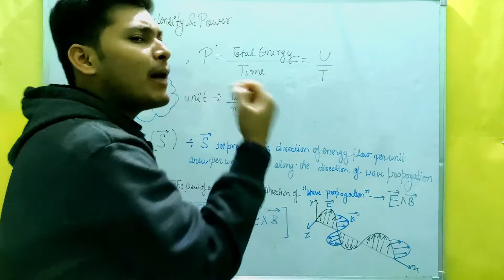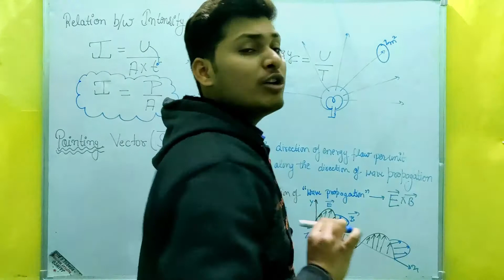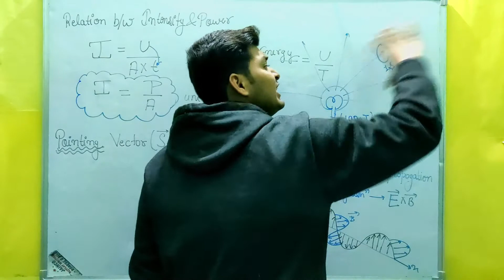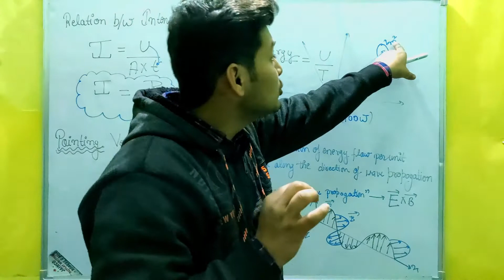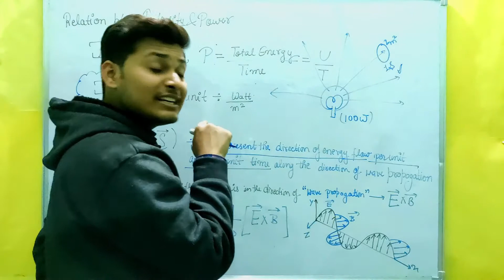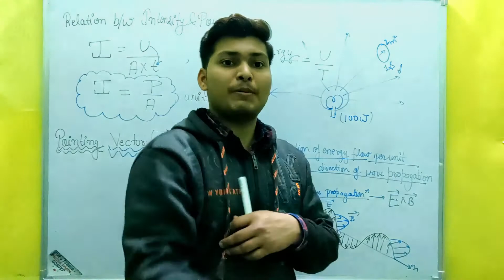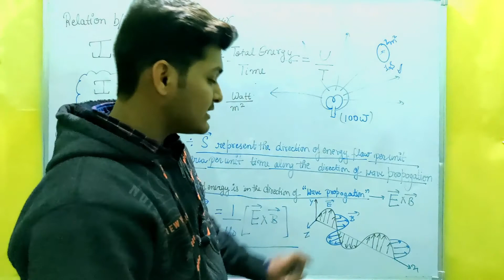Relation Between Intensity and Power 12 BOARD / POINTING VECTOR || PADHAI AASAN HAI // JEE / NEET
In Today 12th board 2021 Lecture we will learn   ELECTROMAGNETIC WAVES
Class 12 One Shot for  ELECTROMAGNETIC WAVES  IS ALSO AVAILABLE FOR CBSE Class 12 Board Exam 2021 Preparation and 12 Board Exam Preparation BY PADHAIAASANHAI  and it will help you to score good marks in the 12th board HERE WE will talk about class 12 board strategy and 12 board exam 2021 time table

SOME IMPOTANT TOPIC STUDENT MUST COVERED ATOMS
1= Introction of  ELETROMAGNETIC WAVE
2= Maxwell's Experiment and Idea of Displacement Current and its proof
3= Modification of Amphere Circuital Law or Amphere MAXWELL'S LAW
4= Properties of Displacement Current
5= Maxwell's FOUR Equation  WITH deep explanation
Gauss  law in Elelctrostatic
Gauss law in Magnetism
FARADAY LAW OF ELECTROMAGNETIC INDUCTION
AMPERE MAXELL'S LAW
6= SOURCE OF ELECTROMAGNETIC WAVE
7= Source of Electromagnetic Wave
CASE 1 = charge at rest
CASE 2 = Free charge
CASE 3 = Accelarate charge partical deeply EXPLAINED ITS IMPORTANT
HERE WE USE LC OSSICALATION IN THIS TOPIC SO PLEASE REVISE IT FIRST
OSSILATING ELECTRIC FIELD PRODUCES AN OSSILATING MAGNETIC FIELD AND ITS PROPOGATION
8= Properties of electromagnetic wave conceptual properties
9= Travelling Wave and  EQUATION OF WAVE or Displacement of partical and EQUATION OF Electromagnetic  WAVE
Important points to remember in electromagnetic wave
10= Energy Density OF Electromagnetic wave or energy per unit volume
11= Proof of Energy Density of Electric Field is Equal to the Energy Density of Magnetic Field  AND TOTAL ENERGY DENSITY OF EMW OR ELECTROMAGNETIC WAVE
13 Intensity of Electromagnetic Wave
14 Relation Between Intensity and Power // POINTING VECTOR
15= Momentum in Electromagentic Wave and DE BROGLIE HYPOTHESIS
16= Imporatnt point in Electromagnetic Wave
17 = Electromagnetic SPECTRUM AND THERE MAIN USES
1= GAMMA RAYS
2= X RAYS
3 = UV RAYS OR ULTRAVIOLET RAYS
4= VIBGYOR
5=IR WAYS OR INFRARED WAVES
6= RADIO WAVES OR RW  WAVES
7= MW WAVE OR MICRO WAVES